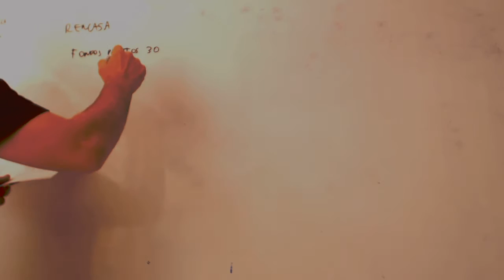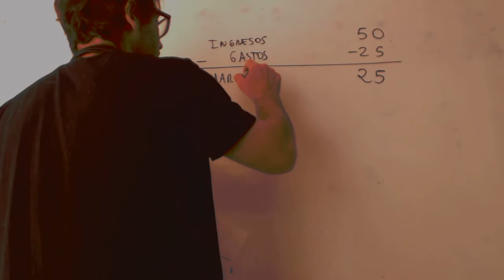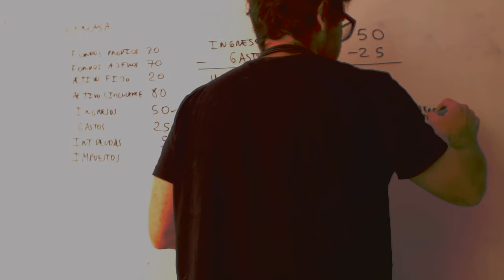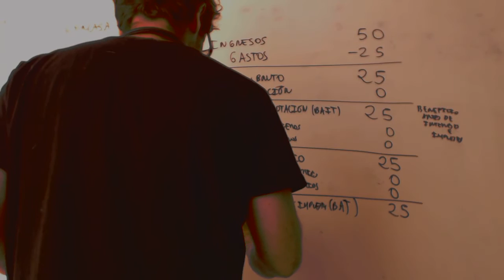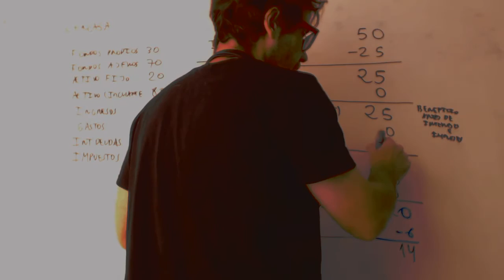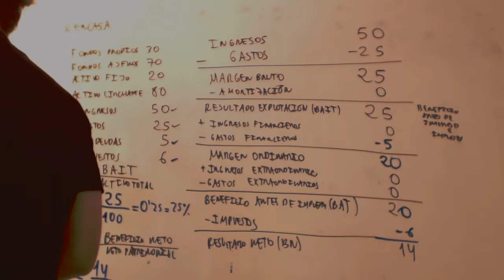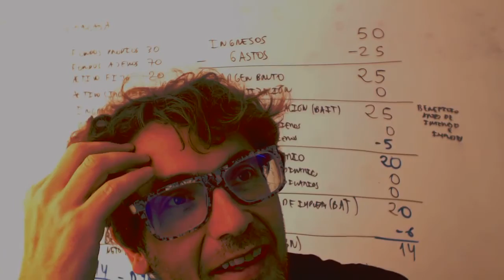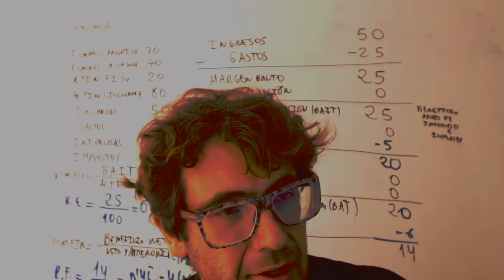Rentabilidad economica y financiera Economica Selectividad Academia Usero Estepona